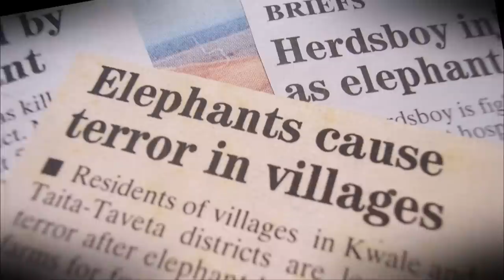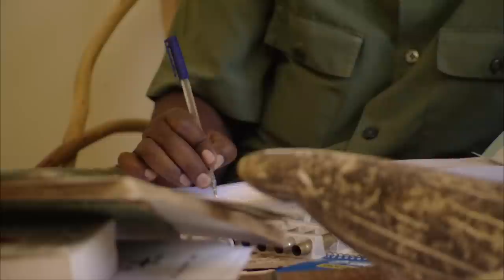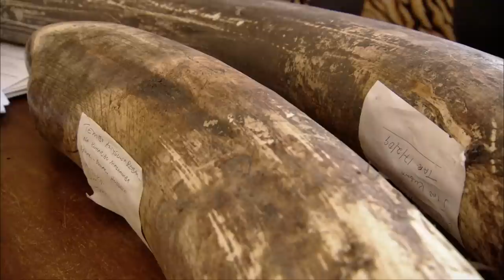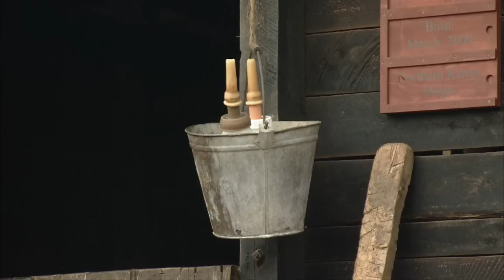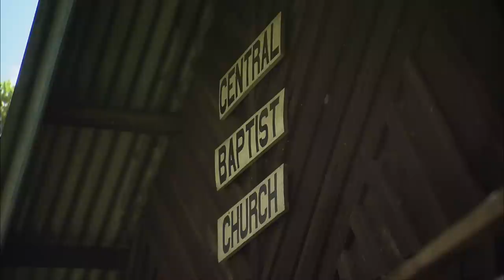Chillies to the Rescue - Easing the Human-Elephant Conflict | Go Wild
Protection measures and 20 years of prohibition of the ivory trade are making an impact: Almost all countries in Africa are reporting a rise in elephant numbers. In the past two decades, the population of these grey giants doubled to over 30.000, alone in the Safari-Paradise of Kenya. At the same time the population of humans is growing. Both require space. Conflicts between both are unavoidable and the survival of the biggest land mammal is again endangered. Some countries react with culling, a worldwide controversial method. The goal of most countries is not to kill but to discourage the elephants from raiding the fields. Conservationists and gamekeepers of Africa are researching new methods to manage the jumbos: especially chili peppers seem very promising as the elephants' long trunks are very sensitive to the hot spice. But the question remains: Is there any chance for a permanent and peaceful coexistence of humans and elephants?